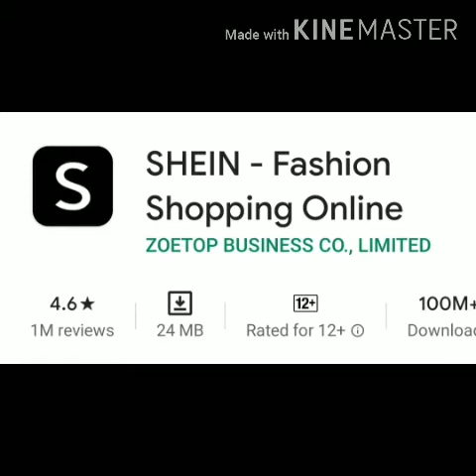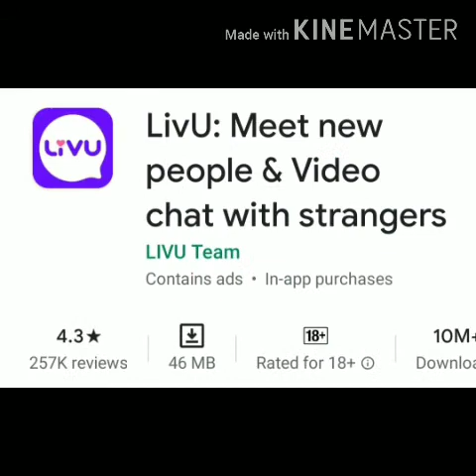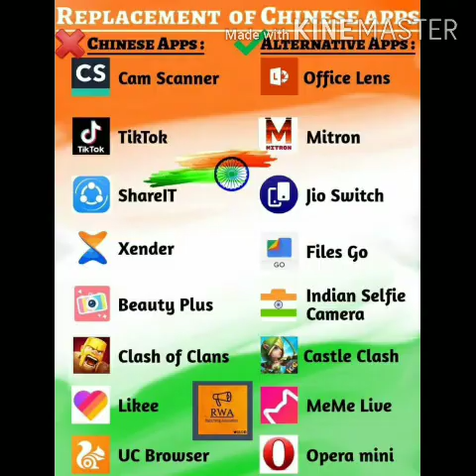Boycott Chinese Apps || Chinese Apps List Full Details in One Video.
Made in tribute to 20 Soldiers who died in Galwan valley.

Sad Good bye and EDM .

Be Indian buy Indian ,
Say No to Chinese Products.

Share so that Everyone gets to see the Chinese Apps.

For removing any video just message me once in Instagram or G-mail  and within I will delete the video.
Please don't give any strike as it will effect all my hard work that I do on my videos.